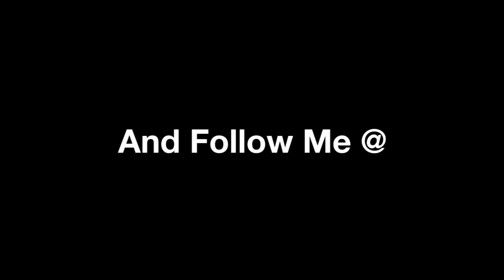Advanced Jazz Improv Technique for Playing "Out"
Works every time.

Gear (but does it really matter?):

Midi Controller
Hair (the most important gear of all): Bb Texture by Bumble and Bumble